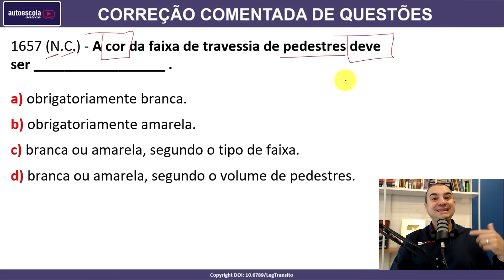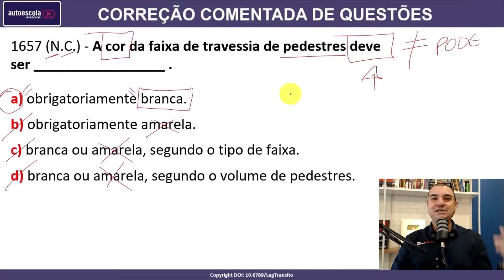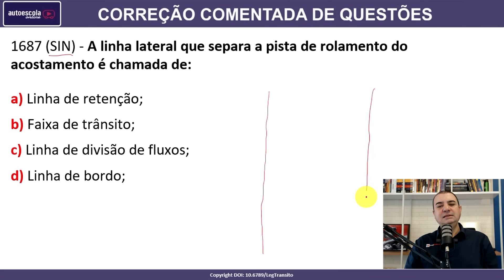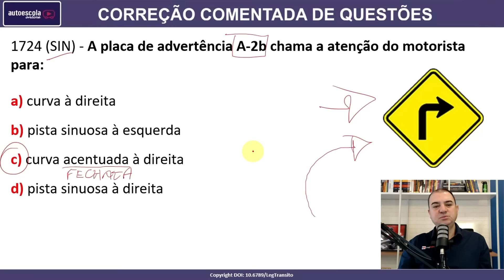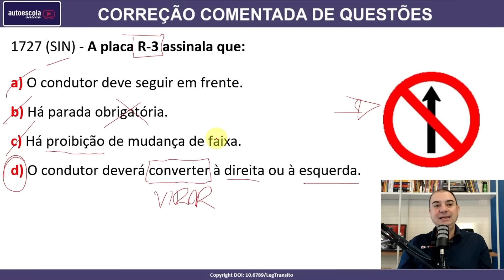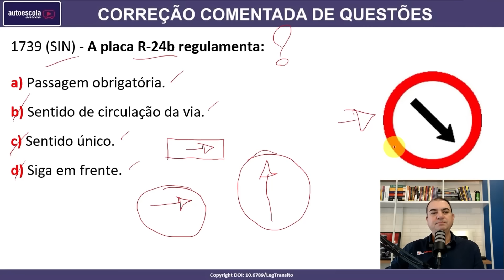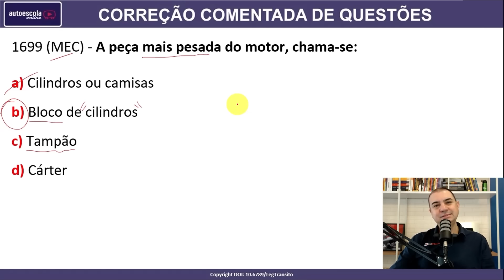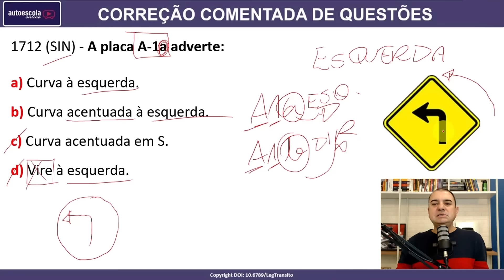SIMULADO DETRAN QUESTÕES 2024 - AULA 21